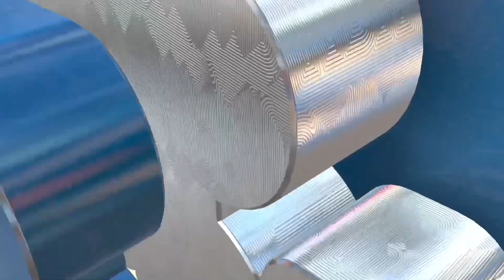S.1 EP.12 Good Nuggets Game!